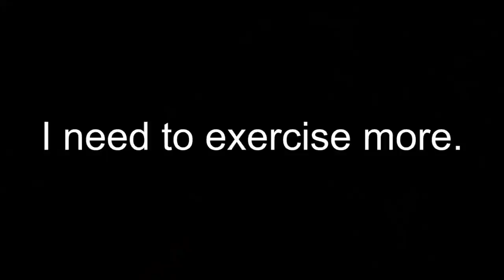I have a problem...